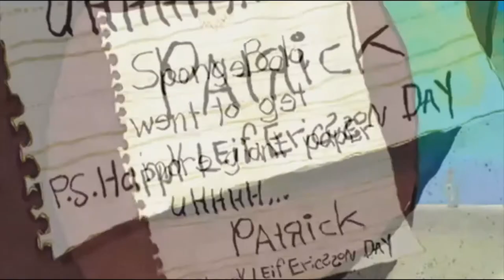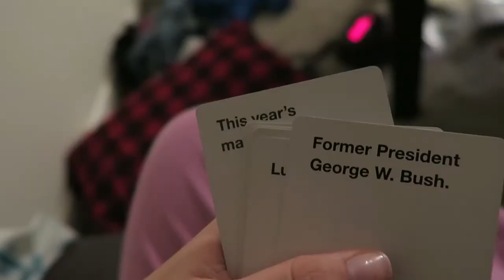HAPPY LEIF ERIKSON DAY!!!| Vlogtober day 9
A hinga dinga dergin